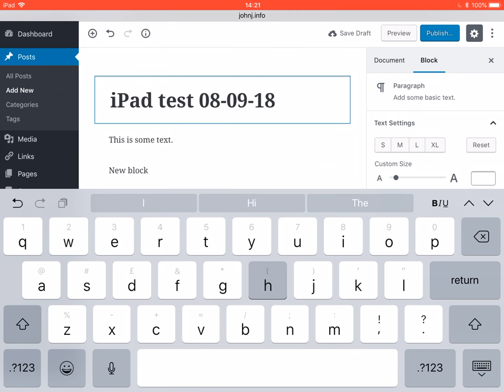new p block from p block problem Gutenberg iPad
When editing a paragraph block, which is near the bottom of the editor, hitting return creates a new block which is hidden by a keyboard.